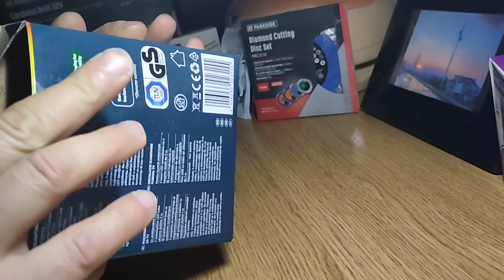Livarno Lux Tv Backlighting Set/ LivarnoLux Фоново Осветление За Телевизор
Livarno Lux Tv Backlighting Set
Set of 4 self-adhesive LED strips, connecting cables and connectors and remote control.
The total length of the LED lighting for decoration is 2 m.
• Bright RGB diodes that change color;
• Remote control;
• 16 separate colors with adjustable brightness;
• Easy installation;
• Smoking function;
• 4 color change programs with adjustable speed;
Range of the remote control about 4 m. The LEDs are fixed.

LivarnoLux Фоново Осветление За Телевизор
Комплект от 4 самозалепващи се ЛЕД ленти, сверзващи кабели и конектори, дистанционно управление.
Общата дължина на диодното осветление за декорация е 2м.
• Ярки RGB диоди, които променят цвета си;
• Дистанционно управление;
• 16 отделни цвята с регулируема яркост;
• Лесен монтаж;
• Димираща функция;
• 4 програми за смяна на цветовете с регулируема скорост;
Обхват на дистанционното управление около 4м. Светодиодите се монтират фиксирано.